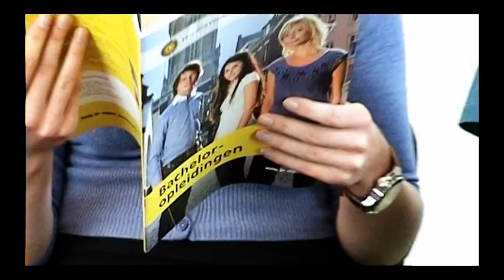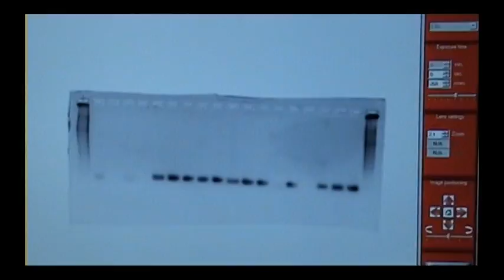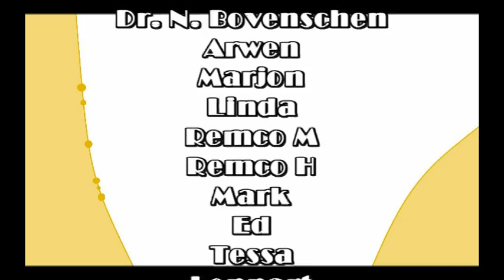Biomedical Sciences at Utrecht University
Information about study Biomedical Sciences at Utrecht University.